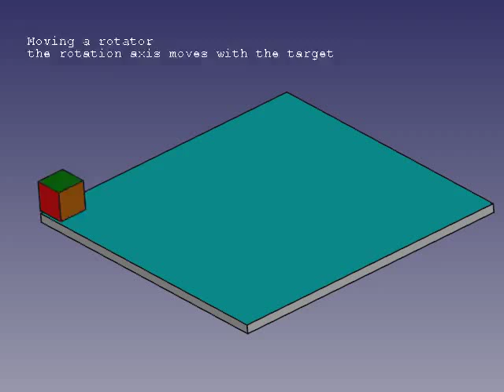moving rotator - animation workbench